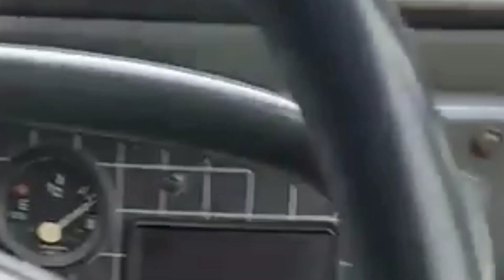Live 🔴 Varsad હાલ મોડાસામાં ભયંકર ભારે વરસાદ હાલ મોડાસામાં ભારે વરસાદ શરૂ